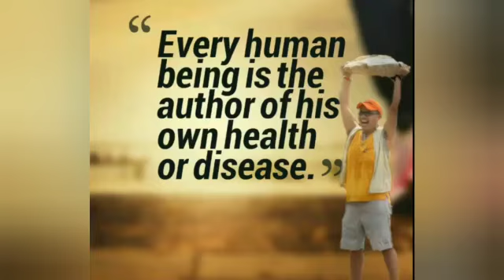About Health & Wellness soon